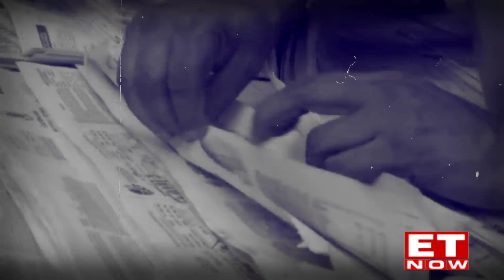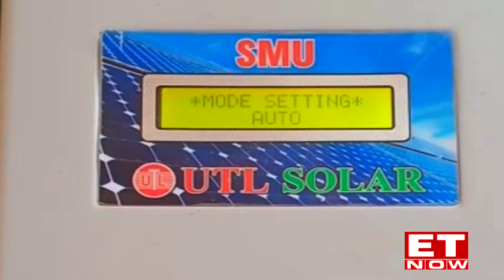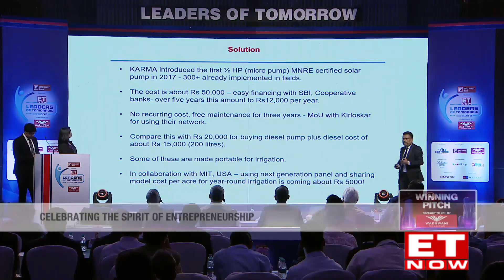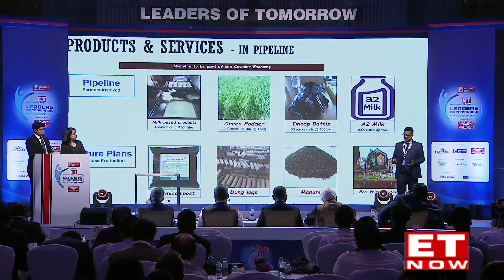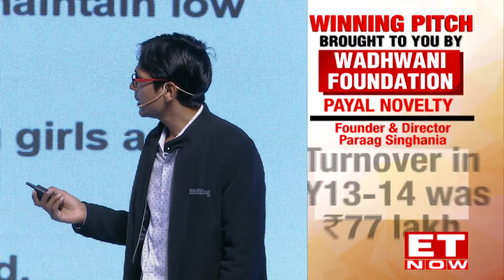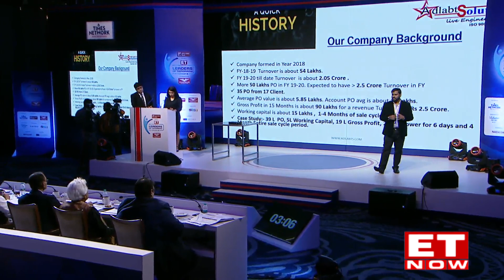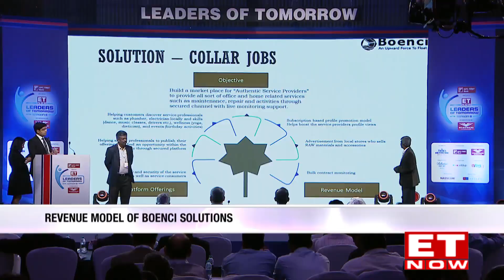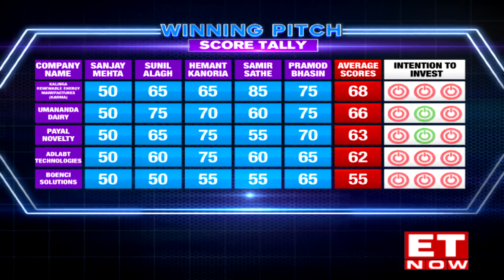Leaders Of Tomorrow | Winning Pitch brought to you by Wadhwani Foundation (East Zone) I Episode 4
In episode three of Eastern Zone of Winning Pitch brought to you by Wadhwani Foundation five startups presented their unique business ideas, strategies and models to our esteemed jury consisting of the chairman of Srei infrastructure finance, Hemant Kanoria,  Founder & Partner at 100X.VC, Sanjay Mehta, Managing Director of SKA Advisors, Sunil Alagh, Chairman of Clix Capital & Founder of Genpact, Pramod Bhasin and Executive Vice President of Wadhwani Advantage, Samir Sathe.